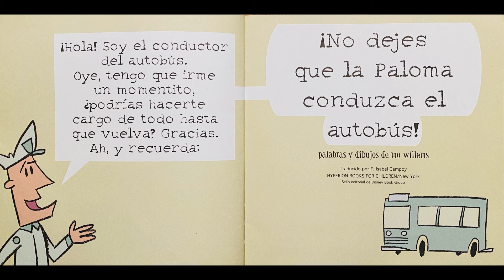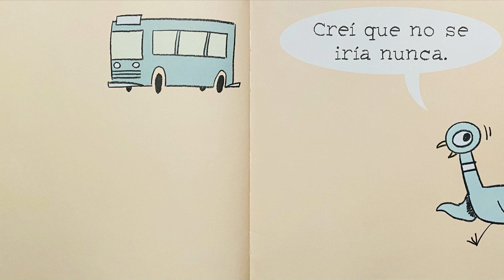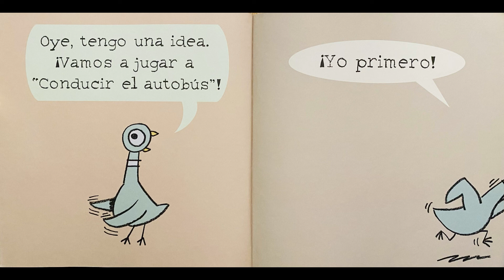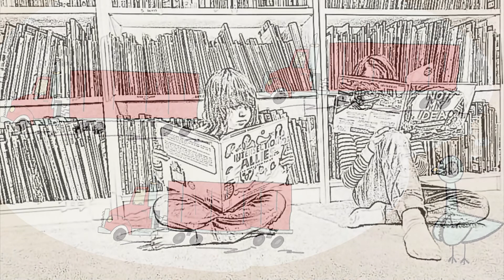¡No Dejes Que La Paloma Conduzca El Autobús!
Libro Leído En Voz Alta: ¡No Dejes Que La Paloma Conduzca El Autobús!